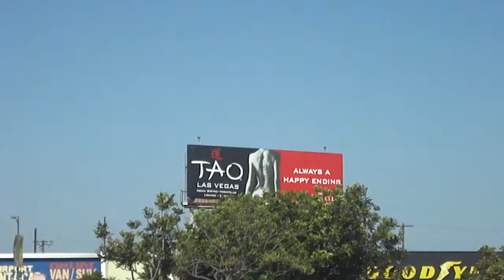Swiss Air A340-300 Landing LAX 24R